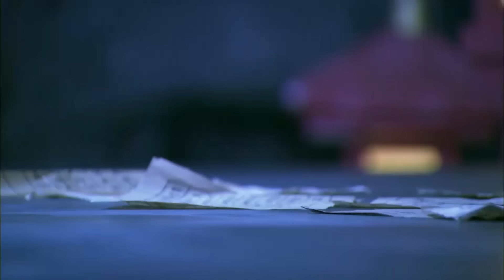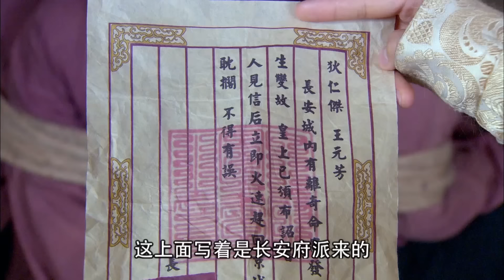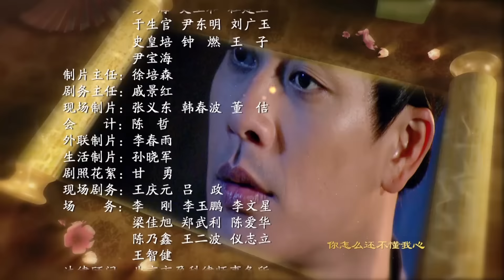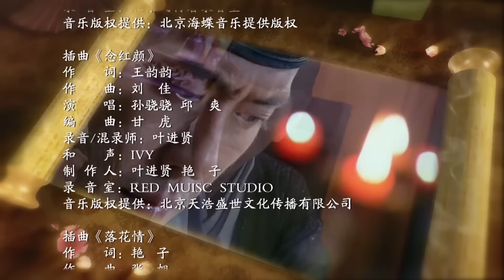ENGSUB【大唐狄宮探案 Judge Dee's Mystery 】▶EP33 中國福爾摩斯，破懸案| 蜜糖追劇社 Cdrama Sweet Heart 💕